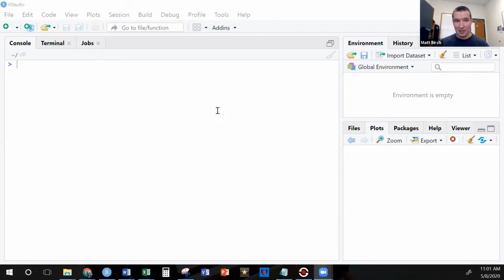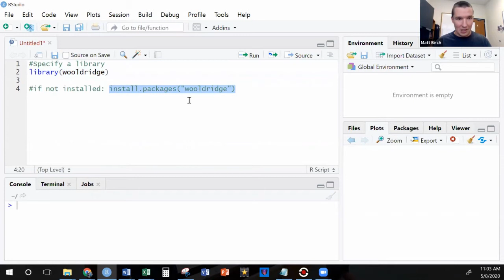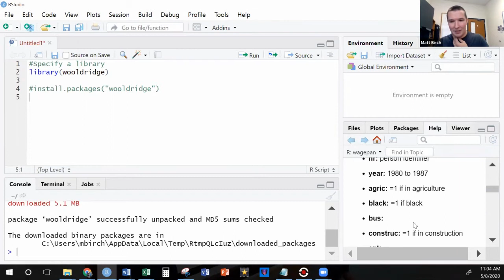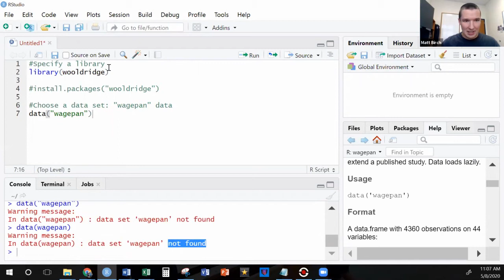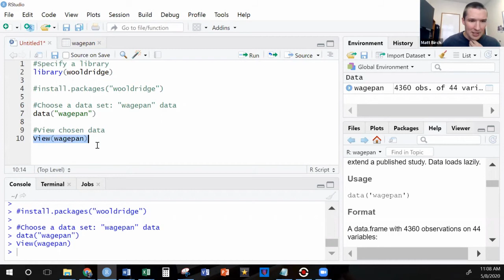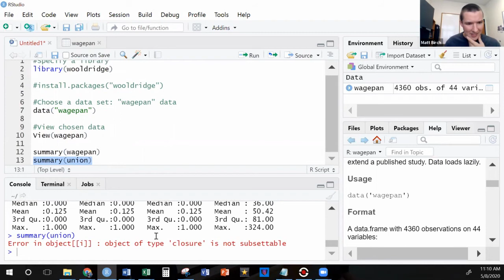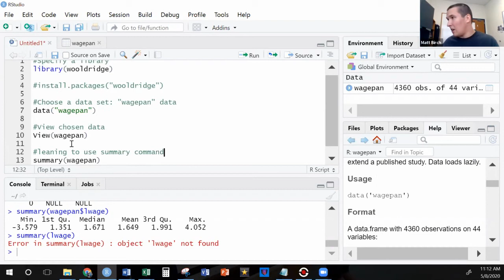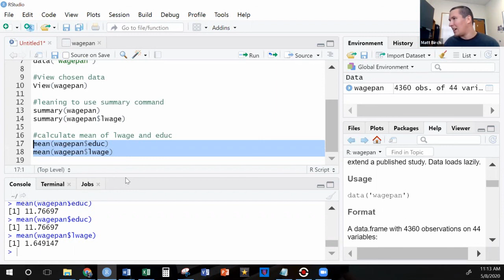R Coding for Econometrics, Part 1: Opening Data and Summary Statistics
I introduce viewers to R coding in R Studio. I show how to open and view a data set, run summary statistics, and correct "object not found" errors.

This is the first part of my R series. By the end, I hope to have done enough to help you through most of the coding side of an econometrics course.